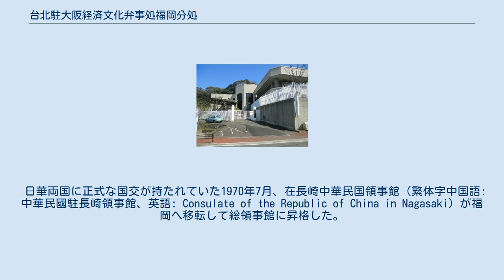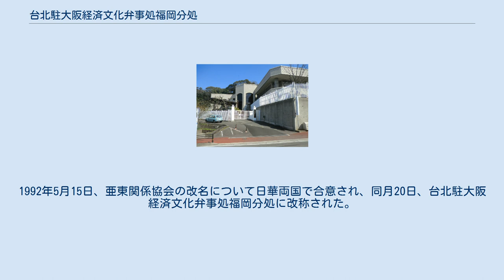台北駐大阪経済文化弁事処福岡分処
台北駐大阪経済文化弁事処福岡分処（繁体字中国語: 臺北駐大阪經濟文化辦事處福岡分處、英語: Fukuoka Branch, Taipei Economic and Cultural Office in Osaka）は、中華民国（台湾）が日本の福岡県福岡市に設置している領事館級の外交代表機構である。
一つの中国政策による制約のため、1972年9月の日華断交後は両国間に正式な外交関係はないが、民間機関という名目で実質的な外交代表機構が置かれている。
 日華両国に正式な国交が持たれていた1970年7月、在長崎中華民国領事館（繁体字中国語: 中華民國駐長崎領事館、英語: Consulate of the Republic of China in Nagasaki）が福岡へ移転して総領事館に昇格した。
1972年12月、日華断交に伴い閉鎖された在福岡中華民国総領事館（繁体字中国語: 中華民國駐福岡總領事館、英語: Consulate-General of the Republic of China in Fukuoka）に代わって、亜東関係協会大阪弁事処福岡分処（繁体字中国語: 亞東關係協會大阪辦事處福岡分處）が設置される。
1992年5月15日、亜東関係協会の改名について日華両国で合意され、同月20日、台北駐大阪経済文化弁事処福岡分処に改称された。